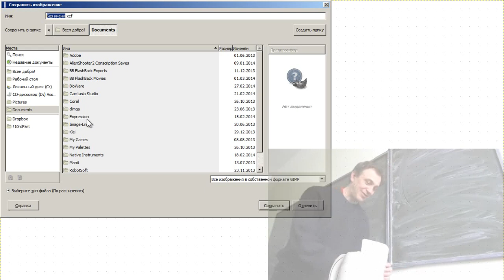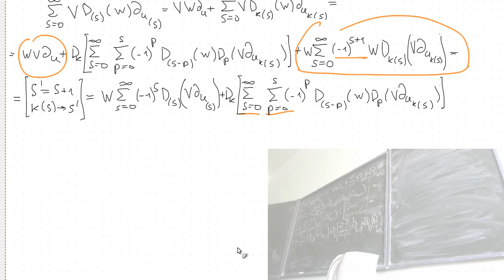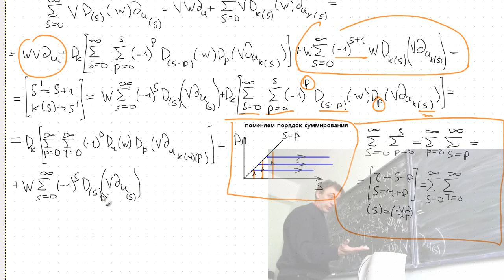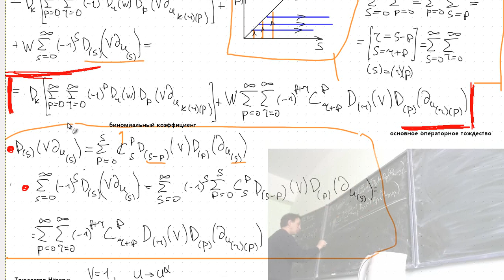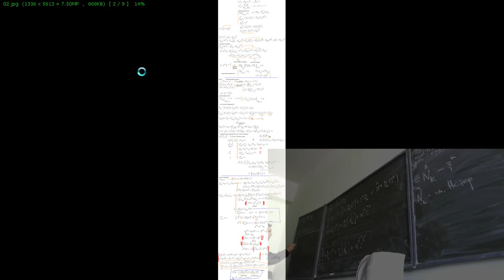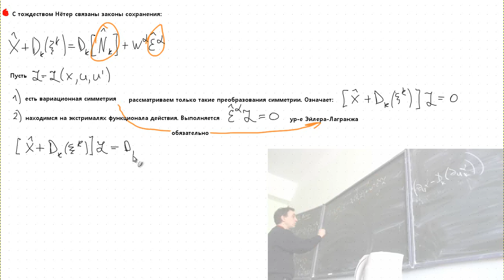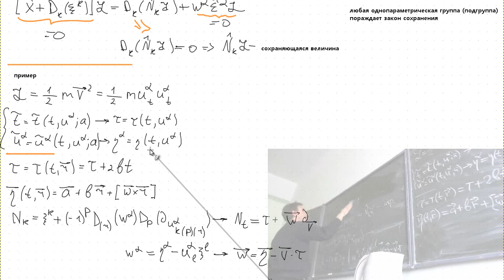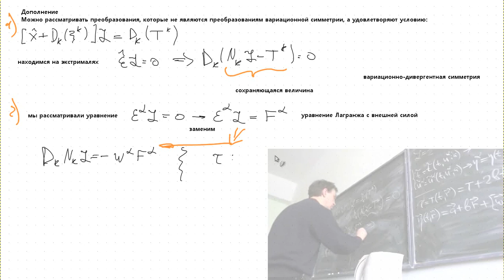Симметрия Лекция 4